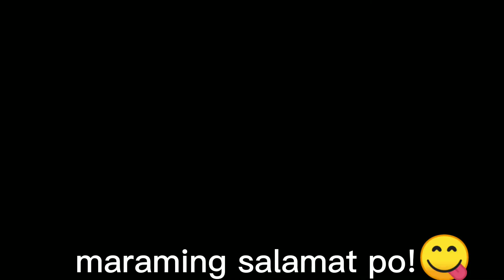Underwater assessment for proposed Marine sanctuary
With Reycaluds at San Benito siargao